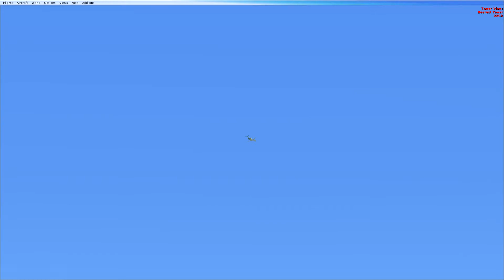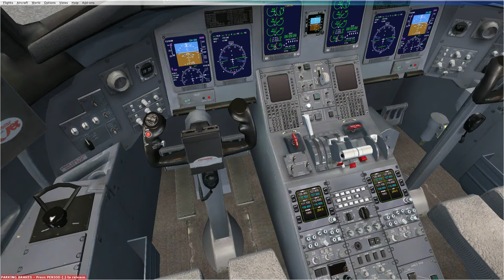EasternHops San Francisco Intl' - Los Angeles Intl' (KSFO-KLAX)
Part of a series of EasternHops flights that began in KSEA and will end (in part) on Friday (06/07) in Las Vegas (KLAS) in time for the event on Saturday (06/08) which will include fully staffed Air Traffic Control at KLAS and KLAX.

Each leg of our individual trip TO the event is listed below.

OUR trip:
KSEA-KPDX
KPDX-KOTH (rec)
KOTH-KMFR (rec)
KMFR-KLMT
KLMT-KSFO (in parts, did not rec land)
KSFO-KLAX (rec)
KLAX-KSAN
KSAN-KLAS